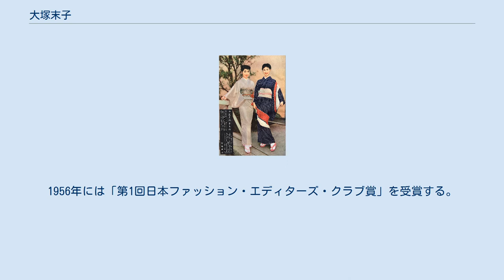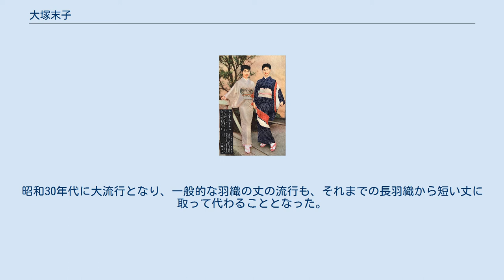大塚末子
1957年 大塚 末子（おおつか すえこ、1902年3月9日 - 1998年11月25日）は、日本のファッションデザイナー。
 福井県敦賀市出身。
実業学校中退後、呉服屋のお針子となり、上京して1932年結婚。
夫の勧めで文化服装学院に入学して洋裁を学び、1935年に卒業。
 『暮しの手帖』第5号（1949年）に、考案した「もんぺスーツ」が掲載される。
1948年に夫と死別し、『装苑』の編集者を務めていたとき、仕事で出会ったイサム・ノグチに、着用していたもんぺスーツの素晴らしさを指摘されて退社、ファッションデザイナーとなる。
 1952年から銀座の「たくみ工芸店」に勤務するかたわら、本来は洋裁のものである型紙や洋服地を和服に導入して、機能的な和装デザインを次々と考案した。
「お末羽織」「ワンピースきもの」「ツーピースきもの」「スリーピースきもの」などが代表的である。
 『装苑 』1956年1月号大塚未子デザイン｡左は。
洋服地着 1953年には「高島屋百選会」の一員となり、1954年には「大塚末子きもの学院」を創立。
1956年には「第1回日本ファッション・エディターズ・クラブ賞」を受賞する。
 1960年代以降、既製品の洋服が日常着として広く普及してからは、機能性の向上を目指すニューキモノの提案よりも、むしろ伝統的な着物の良さを伝える立場をとった。
 従来の茶羽織を改良した、着丈70cm程度の短い羽織もので、1反から2着作れる経済性、ポケットつきという機能性、伝統的な和裁では用いないバイアス使いによる動きやすさなどが特徴である。
水上勉など著名人にも愛好された。
昭和30年代に大流行となり、一般的な羽織の丈の流行も、それまでの長羽織から短い丈に取って代わることとなった。
 『昭和のキモノ』（2006年、河出書房新社）小泉和子著　IBSN 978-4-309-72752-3 ^ 『現代日本人名録』1987年 ^ “●学生募集停止のお知らせ●”. 学校法人大塚学院. 2020年12月19日閲覧。